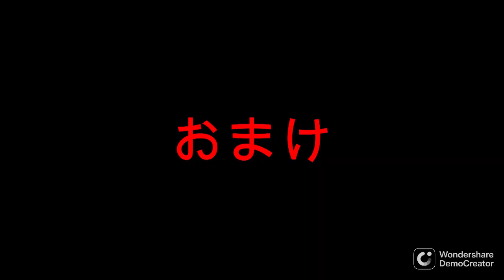スプラ史上最難関イベント!?2vs2の少人数バトル再び!?最強バトル実況【スプラトゥーン3】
もう二度と来ないでください

前回の最強ペア決定戦